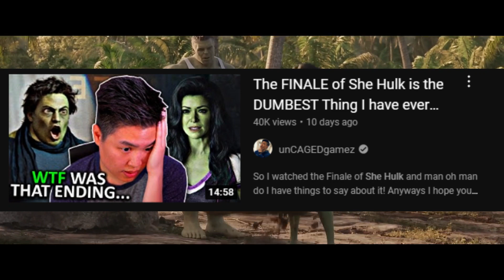THE SHE HULK SHOW IS LITERAL DOG SH*T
THIS SHOW IS SO BAD I ONLY WATCH IT FOR DAREDEVIL WATE OF MY TIME ITS SAD TOO BECAUSE SHE HULK WAS SECONED FAVORITE FEMALE SUPER HERO FIRST MS MARVEL AND THAT ANOTHER CAN OF WORMS